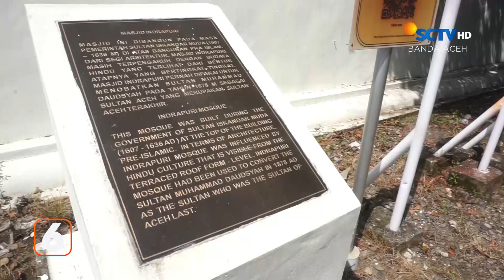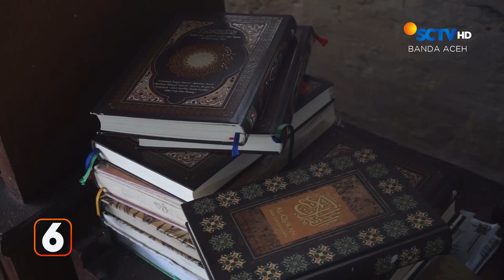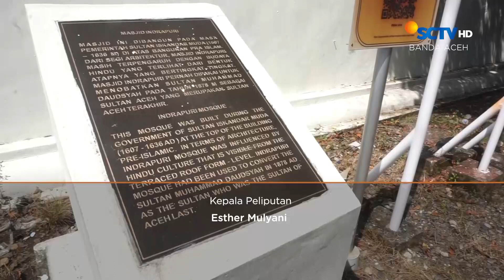Masjid Dibangun di Atas Benteng Kerajaan Hindu | Liputan 6 Aceh